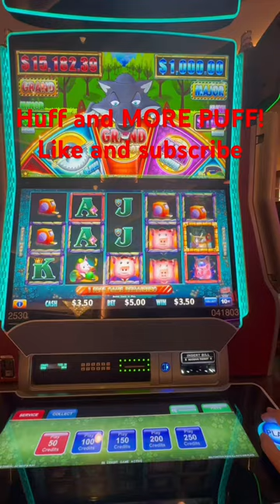HUFF AND MORE PUFF